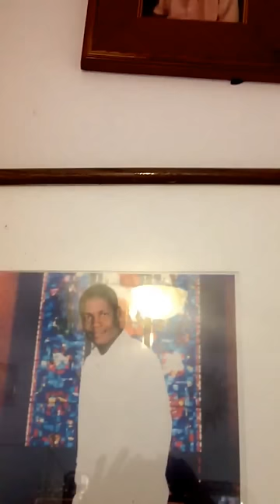Bright Angels By Michael Reid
Its The godson of Gospel Music - Michael Reid